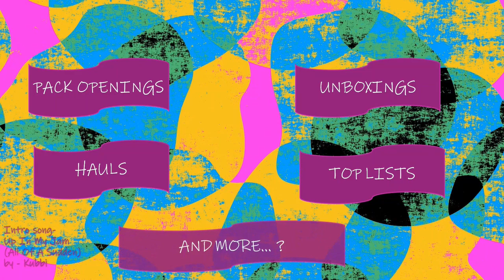Vlogoween 2024 Day 5